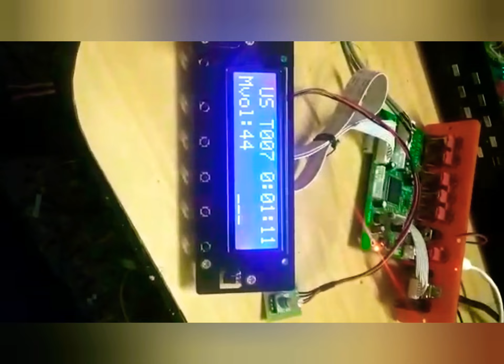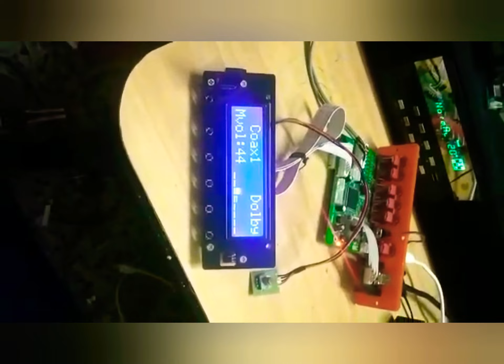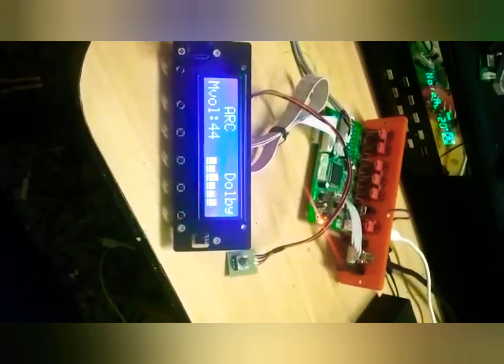ஆடியோ உலகத்தின் இன்னும் சரித்திரம் படைக்க வந்துவிட்டது 7.1 Akshara remote remote kit board availabl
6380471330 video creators